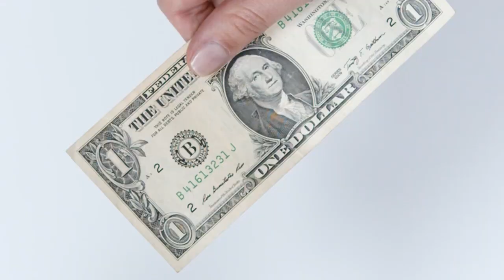13Things you Should know Before Coming to japan || जापान आने से पहले आपको ये बातें पता होनी चाहिए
Things you Should know Before Coming to japan
13 thing not to do in japan must see before you come
hi dosto welcome back to another video
 is video me maine aap ko japan ki kuch important things ke baare me batya hai jo ki japan me ane wale every students ko pata honi chahiye kyuki jo bhi japan ata hai to bahoot si mistake kar leta hai jis se ki yaha pe emmbars feel karna pad sakta hai...japan ki kuch aise rule hai jo ki agar aap unko follow nahin karte to aap ko japan me thoda problem ho sakti hai is liye aap sabhi ko ye things janna jaroori hain
13 tips for first time travellers to japan
13 thing not to do in japan must see before you come
what do i need to know before going to japan
what are some does and don`ts in japan
how should i prepare for a trip to japan
ThingsyouShould knowBeforeComingtojapan